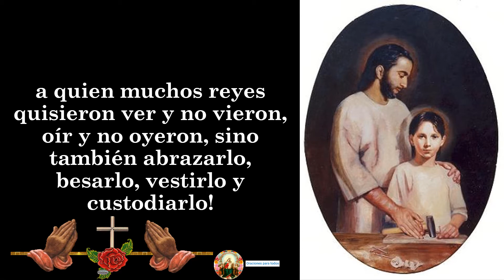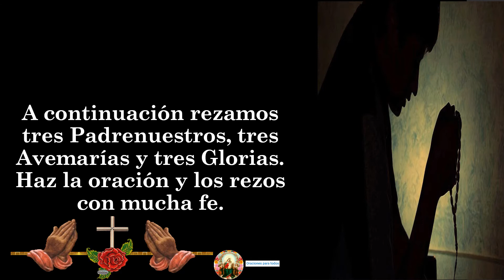ORACIÓN A SAN JOSÉ 🙏🙏🙏🧎❤🌹🧔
oración a san josé audio, oracion a san jose año de san jose,, oración a san josé bendito,, oración a san josé cuarto día,, oración a san josé corta,,
oración a san josé cupertino,, oración a san josé coronilla,,
oración a san josé católica,, oración a san josé carpintero,, oración a san josé cafasso,, oracion a san jose por 30 dias,, oracion a san jose catolica,,

¡Oh feliz varón, bienaventurado José, a quien le fue concedido no sólo ver y oír al Dios, a quien muchos reyes quisieron ver y no vieron, oír y no oyeron, sino también abrazarlo, besarlo, vestirlo y custodiarlo!

V. Ruega por nosotros, bienaventurado José

R. Para que seamos dignos de alcanzar las promesas de nuestro Señor Jesucristo.

 Oración: Oh Dios que nos concediste el sacerdocio real; te pedimos que, así como San José mereció tratar y llevar en sus brazos con cariño a tu Hijo unigénito, nacido de la Virgen María, hagas que nosotros te sirvamos con corazón limpio y buenas obras, de modo que hoy recibamos dignamente el sacrosanto Cuerpo y Sangre de tu Hijo, y en la vida futura merezcamos alcanzar el premio eterno. Por el mismo Jesucristo nuestro Señor.

Amén.